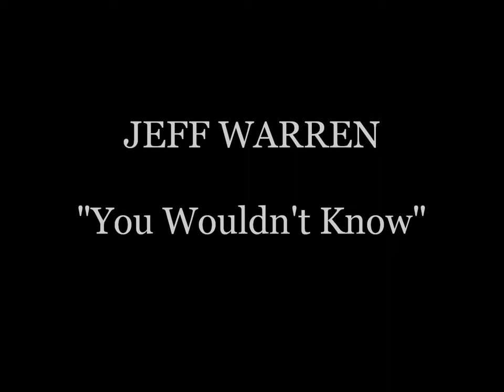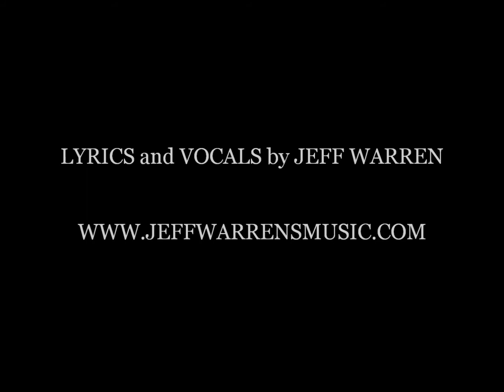JEFF WARREN - You Wouldn't Know (demo)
Jeff Warren's song to people that have never witnessed the dark side of reality.

Lyrics:
A bent spoon with black on the bottom,
a sign that I just might have been there before.
I've got dead friends phone numbers still saved in my phone,
but you'll never know and you'll never see the dark side of reality
so you'll never grow or know what it means to have this type of family.
(white trash gangster)
I'm loaded with more bullets than this gun can even hold.
If I don't fire off some rounds my barrel just explodes.
But I'm living out what you think about when you sit alone and rub one out
You wouldn't know...
You I know I do it for the halfway house kids trying to find a way to live
Anyone that's been through this I'll show you the way out
I've been to detox, jail, I've taken naps on the concrete.
Waking up not knowing what the fuck's crawling on me.
And I've been that zombie.
Trust me, you fucking wouldn't want to be around me.
It's hard to give a fuck whether or not you accept me.
I've accepted that I have rejected myself.
What I could introduce you to could ruin you for life.
If I took you in you wouldn't get out alive.
The farther down that you sink, the higher up you'll have to reach, but by the time that you're back up, the ones you loved have given up.
It's so fucked up.
You call that love?
Some of us have taken way too fucking much.